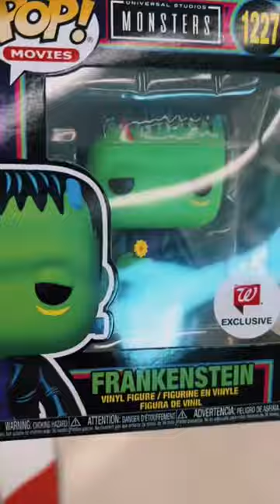Blacklight Frankenstein Funko Pop! Walgreens Exclusive